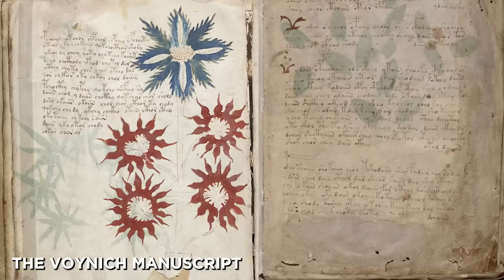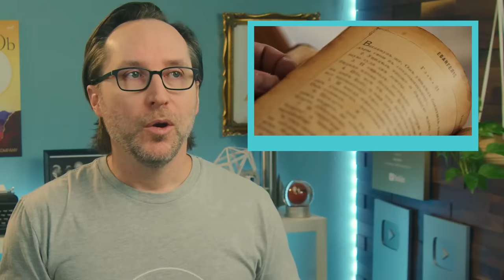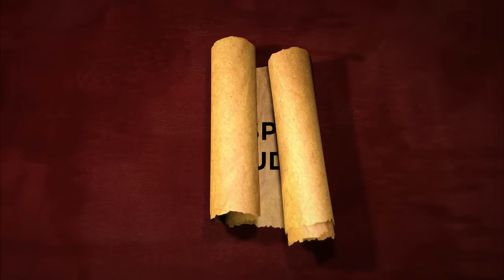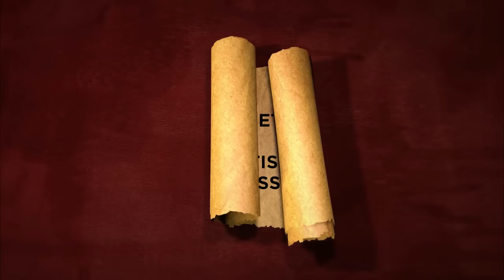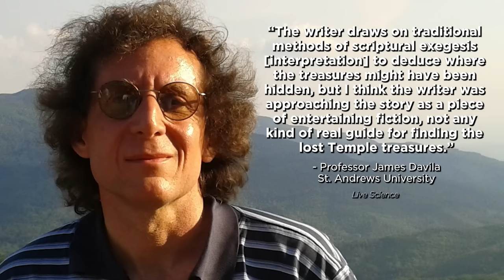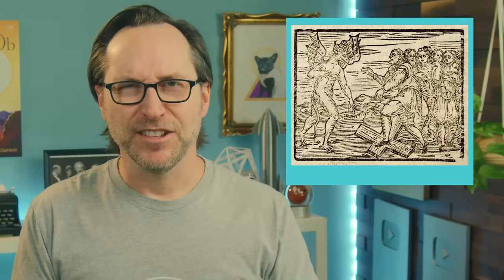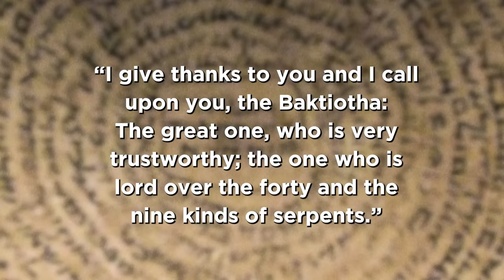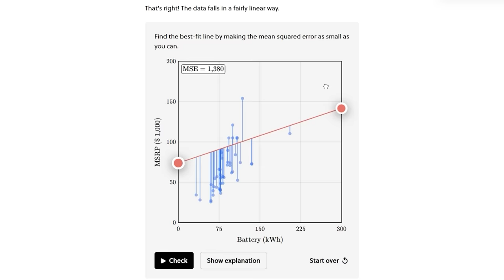Ancient Manuscripts That Should Never Have Been Opened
From the oldest manuscript ever found in the Americas to a document wrapping an Egyptian mummy - and printed in the wrong language - here are some of the most mind-blowing and unexplainable ancient manuscripts ever found.

TIMESTAMPS
0:00 - Intro
1:42 - Linen Book of Zagreb
7:17 - Massekhet Kelim
9:09 - The Grolier Codex
11:30 - The Coptic Handbook of Ritual Power
13:55 - Book of Soyga
17:39 - Sponsor - Brilliant